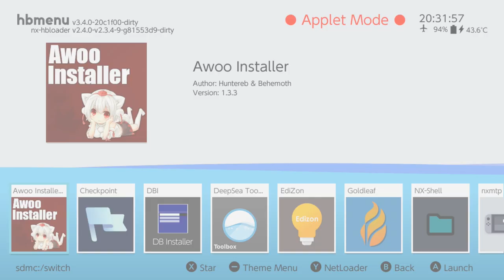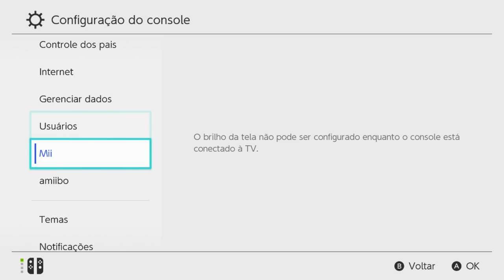Finalmente Vazou Super Mario 3D World Bowser Fury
Valor sera informado por Email

Caso vc queira comprar um cartão já com jogos:
128Gb 250,00
256Gb 500,00

Canal secundário
Nintendo Ban Oficial: